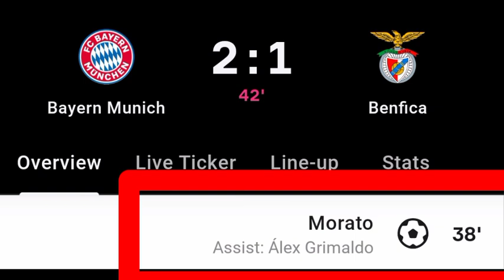Morato Goal Vs Bayern Munich | Bayern Munich vs Benfica | 2-1